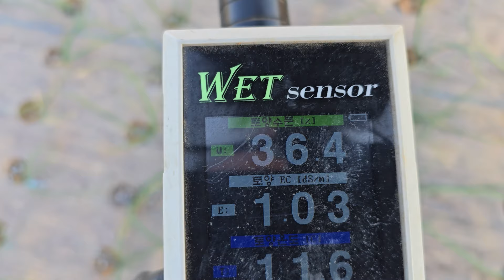황금알농법 서산 양파 양파재배 양파노균병 양파추대 양파추비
황금알농법 서산 양파 양파재배  양파 잠깨우기 웃비료 요소비료  노균병 엽면시비 7-10일간격 설탕물